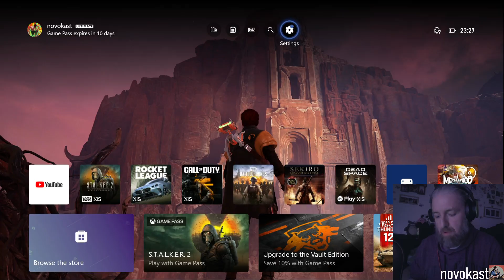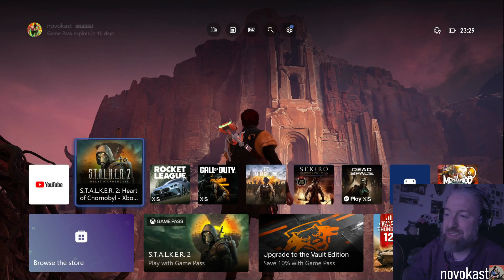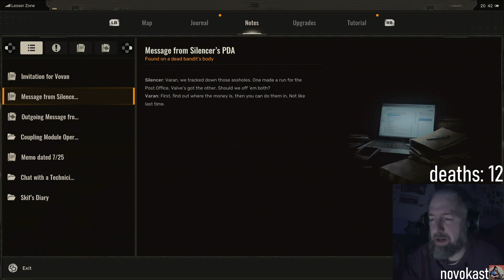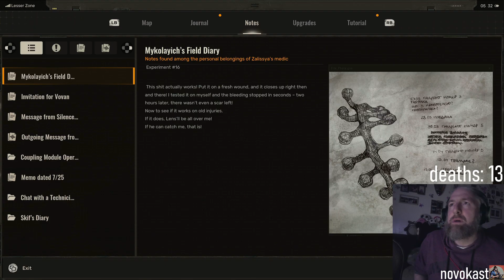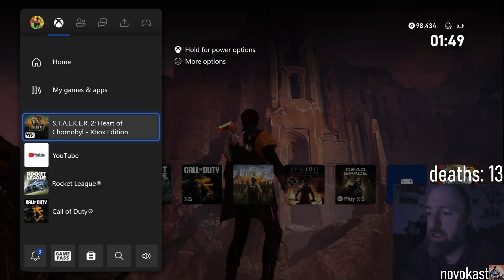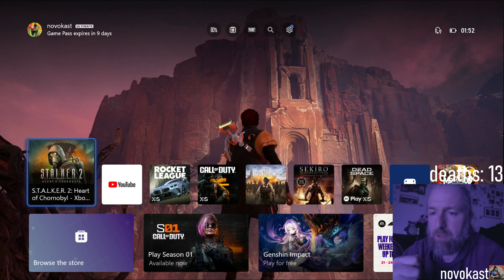Apocalypse Skif | S.T.A.L.K.E.R. 2 Heart of Chornobyl #2